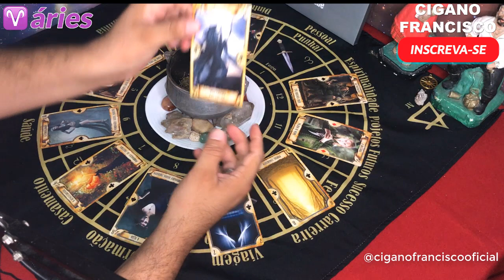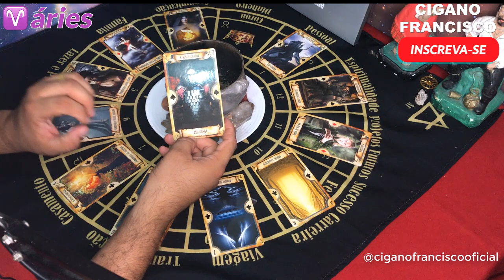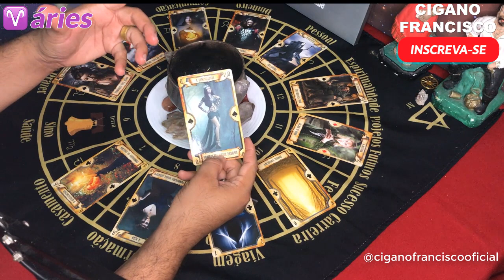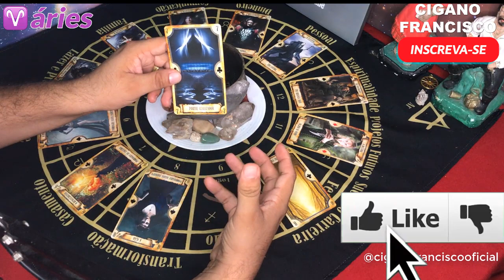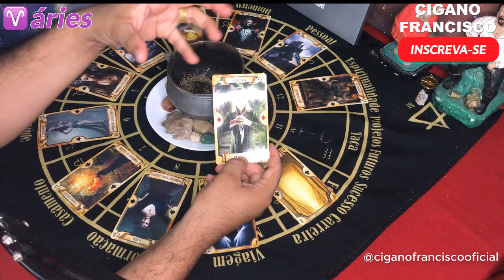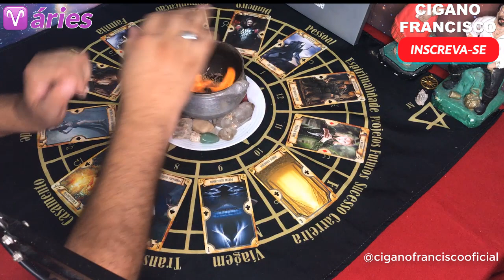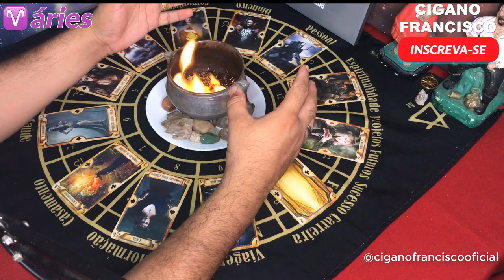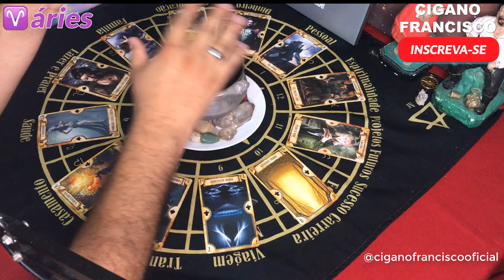♈ ÁRIES AGOSTO 2021 ✨ Você Deseja e Realiza! [🎴CARTAS + 🔥PIROMANCIA ]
Acompanhe a Leitura intuitiva das Cartas para o signo de ÁRIES, essa é uma leitura geral do mês de AGOSTO de 2021 para o signo de ÁRIES. Leitura das Cartas e PIROMANCIA.

🔸Essa leitura é Intuitiva para SOL/LUA/VÊNUS/ASCENDENTE E JÚPITER.

Leitura do Tarot para o signo de ÁRIES mês de AGOSTO de 2021 acompanhe o video para ter uma leitura completa para o seu mês, aqui vamos falar do dinheiro e finanças, vamos falar de amor, trabalho e sorte.

0:00​ Inscreva-se no Canal :-)
01:28​ Horóscopo Áries Agosto 2021
09:48 Piromancia Áries Agosto 2021